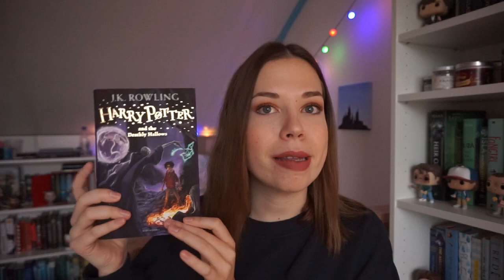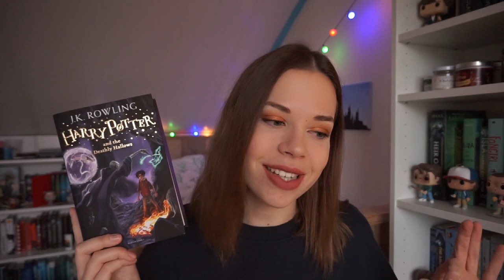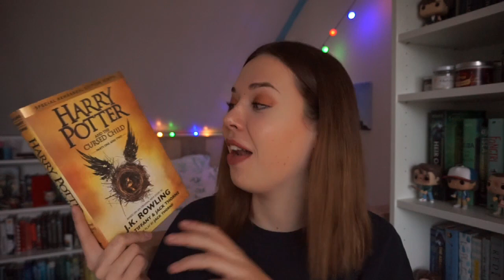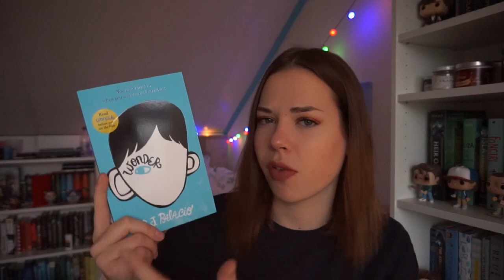November Wrap-up & December TBR ✰ 2017